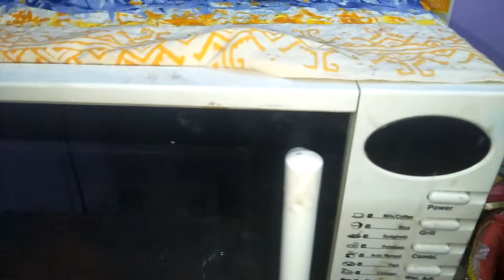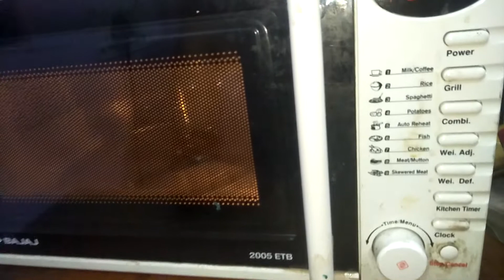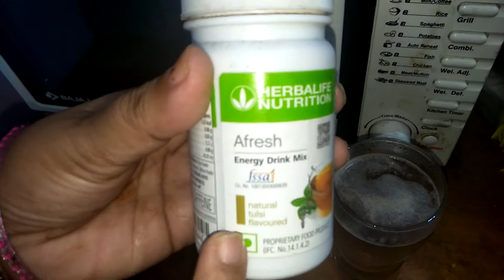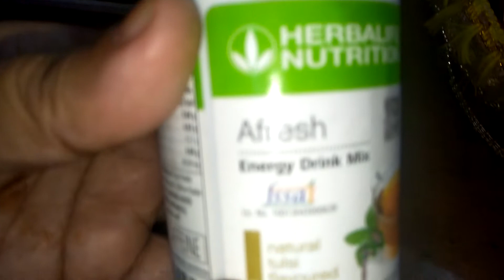मोटापा तेजी से कम करने के लिए Herbalife afresh कैसे बनाये Herbalife afresh energy drink weight loss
thank  you so much my watching video if you like this don't forget me

medicare product

herbal tea
herballife afresh drink   Banane ka sahi tarika  weight  ghatigaon chuttiyon mein
 ऐसे बनाया herbalife afresh  वजन कम मिनटों में

afresh energy drink for weight loss reviews
मोटापा तेजी से कम करने के लिए
 Herbalife afresh कैसे बनाये
मोटापा तेजी से कम करने के लिए Herbalife afresh कैसे बनाये

Itne pyar aur support ke liye aap sabhi ka bahut bahut dhanyawad 🙏🙏